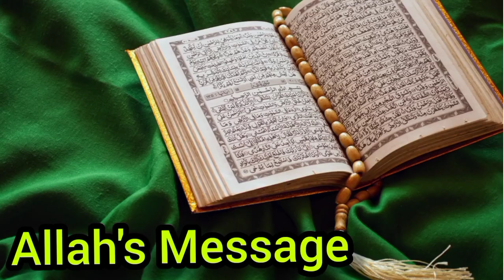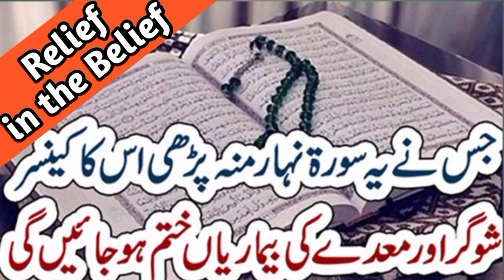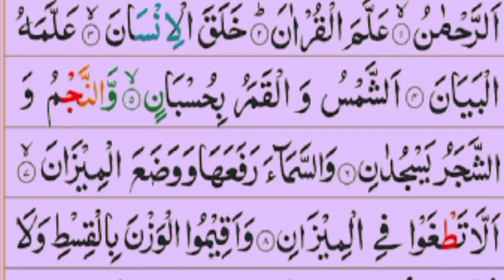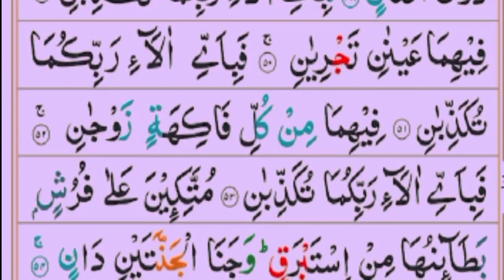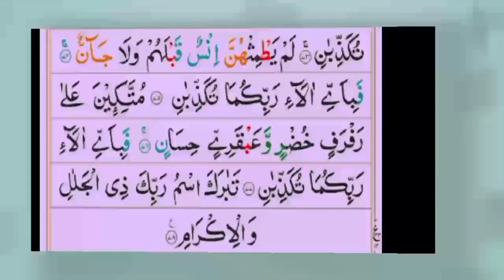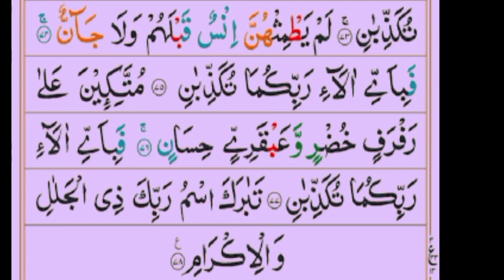Surah Rahman SE Ilaj ka Tarika | Diabetes cure naturally in Hindi | Cancer treatment hindi me | dkt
Payary dosto Surah Rahman SE Ilaj ka Tarika yeh Tohfa e qalandar ha q ke Yeh Video ap ko iss baat ki rahnumai karti hai ke agr koi patient heart pain yani dil ke dard ka shikar hai ya Diabetes cure naturally in Hindi / Urdu ka khahish mand hai to ye ye ke uric acid symptoms kya hein assal main Cancer treatment hindi me kya hai han g  iss video mein ap ko heart / liver / brain aur belly ke dard ka ilaj btaya jaye ga bal kay yon kahain k Joron ke dard ka desi ilaj Hindi/Urdu main ap ko guid kiya jaey ga ke kis tarah ap uric acid ka ilaj in Hindi/Urdu khorak ke sath kar sakte hein daikhiey Surah Rehman se treatment symptoms ilaj aur Surah Rehman se ilaj ka tarika in Hindi Urdu Umeed hai apko hamari video pasand aye gi.

Cover Topic:
1. Surah Rahman SE Ilaj ka Tarika
2. Diabetes cure naturally in Hindi
3. Cancer treatment hindi me
4. Heart attack treatment
5. The ultimate remedy